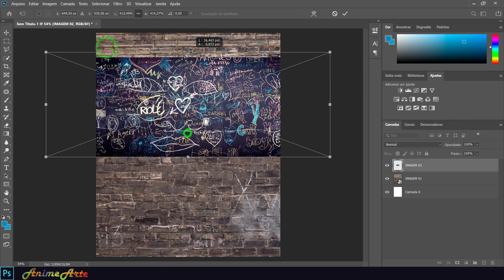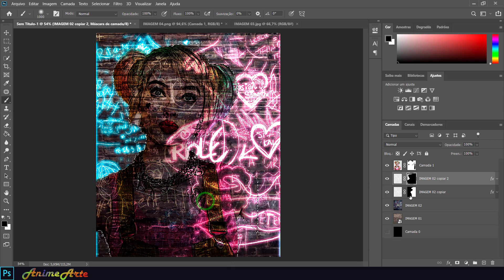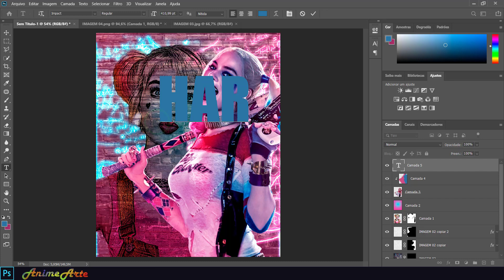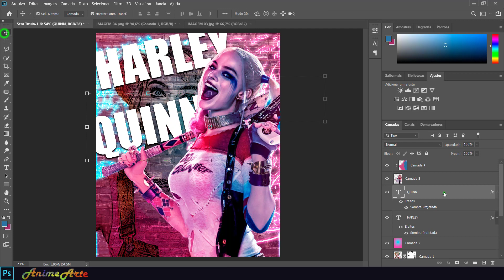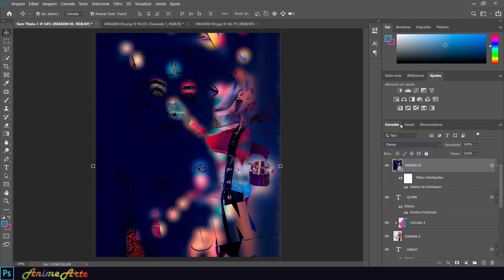SPEED ART PHOTOSHOP - HARLEY QUINN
📌 Nesse vídeo temos uma Speed Art Realizada pelo professor Willian.
"Tema inspirado em Filmes do Esquadrão Suicida e Aves de Rapina"

SUGESTÕES, DÚVIDAS E ATÉ ELOGIOS

ATÉ LÁ!